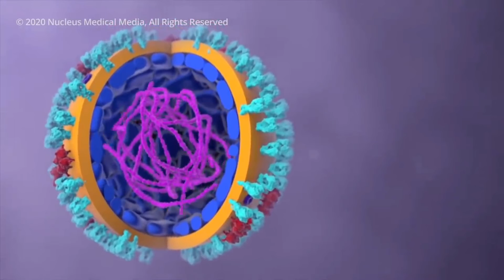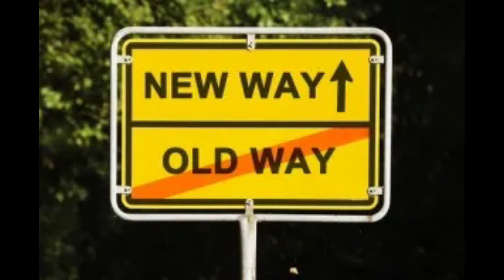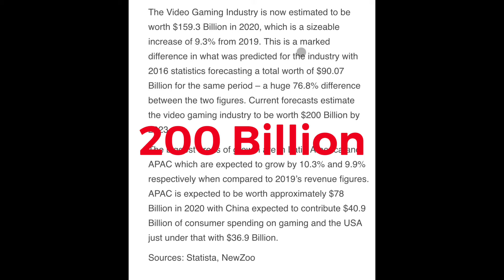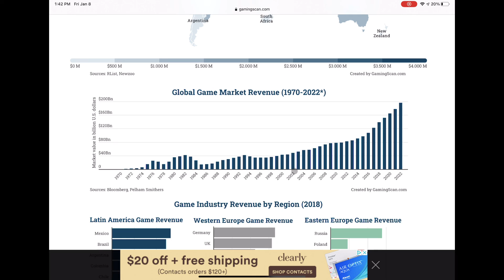How the 2020 Coronavirus effected gaming sales.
The Coronavirus has made 2020 a crazy year. How has this effected the gaming industry, we will be going over that in this video. Happy 2021